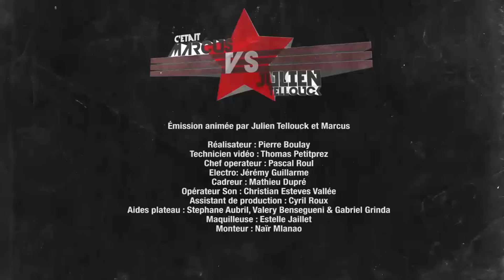Shape Up - Marcus vs. Julien Tellouck !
C'est les fêtes et vous allez abuser des bonnes choses ?
Découvrez le secret de Marcus & Julien Tellouck pour rester en forme !

Shape Up est le jeu vidéo qui te prouve que lorsqu'on s'amuse, on obtient de meilleurs résultats. Il propose des défis stimulants et uniques qui font du sport une expérience fun plutôt qu'une corvée.
Exclusivement sur Xbox One avec Kinect.